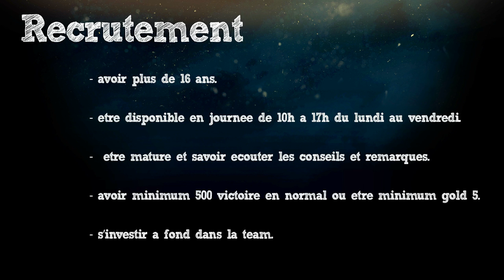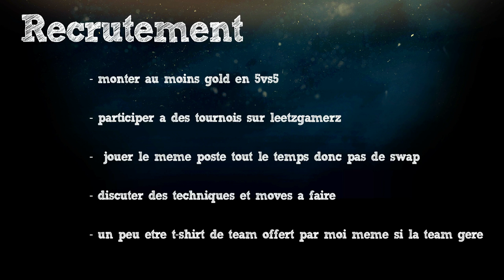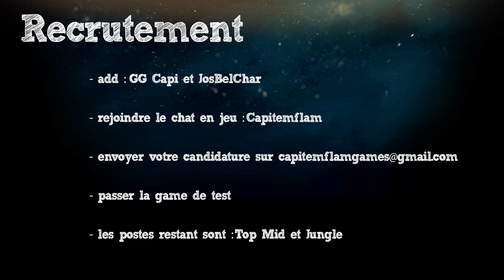League of Legends - Recrutement (team 5vs5)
Regarder toutes la vidéos pour recevoir toutes les informations ! :D